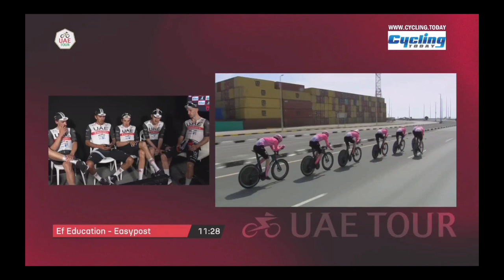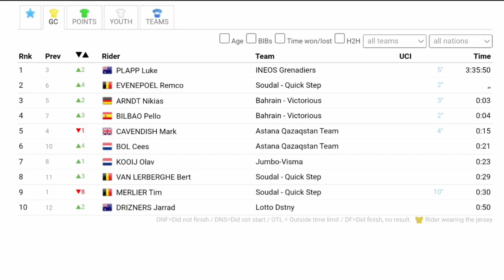Luke Plapp Leads | 2023 UAE Tour | Stage 2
Luke Plapp was quoted saying  "."
General Classification

1 Luke Plapp
2 Remco Evenepoel

Music
1.
2. Splice app (GoPro)
Upcoming events
Tread Worn Journeys 體育頻道
فقي قناة الرحلات البالية الرياضية
ट्रेड वॉर्न जर्नी स्पोर्ट्स चैनल
Banda de rodadura gastada Journeys Sports Channel
Tread Worn Journeys Chaîne sportive
ট্রেড ওয়ার্ন জার্নিস্ স্পোর্টস চ্যানেল
Спортивный канал Tread Worn Journeys
4 5 ▲1
 MADOUAS Valentin
Groupama - FDJ   0:26
5 4 ▼1
 HINDLEY Jai
BORA - hansgrohe   ,